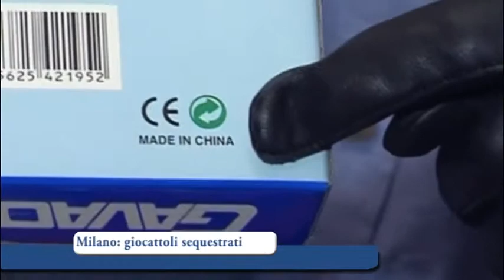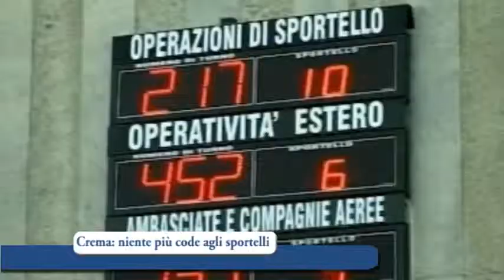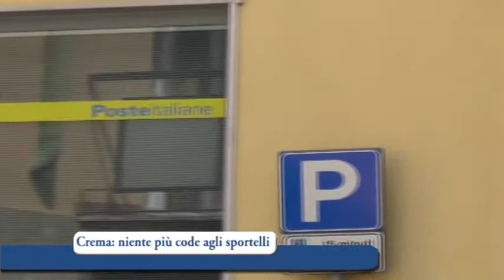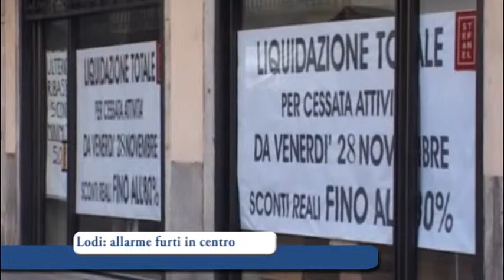Quotidiano TV del 03-12-2014